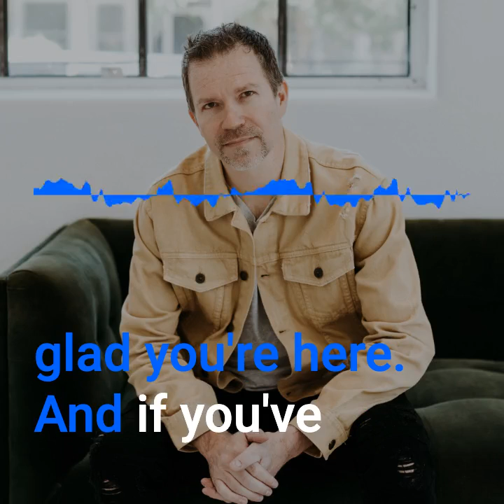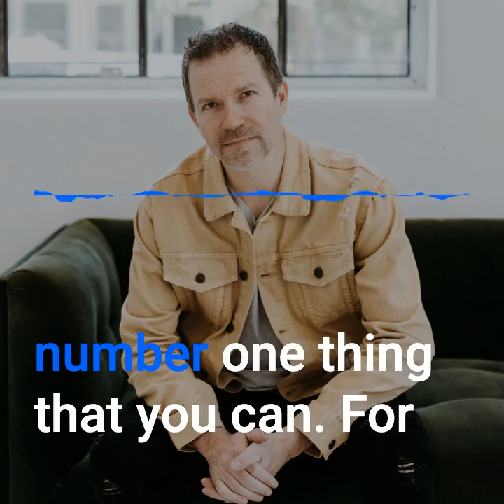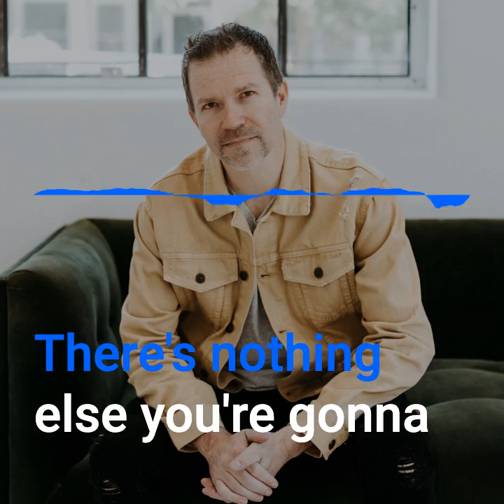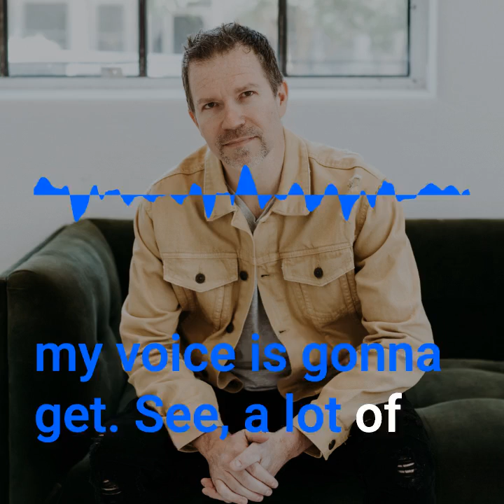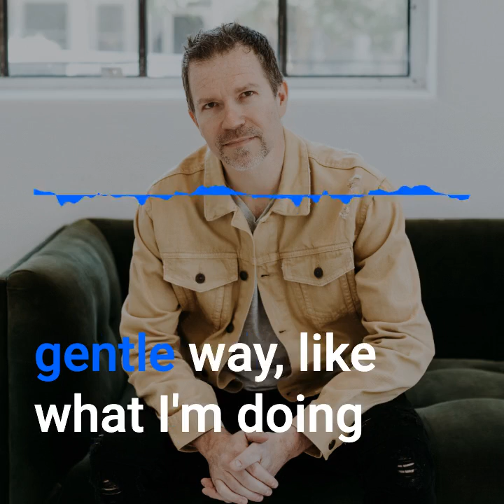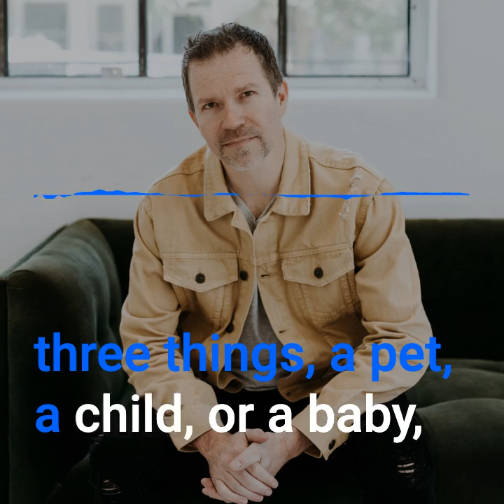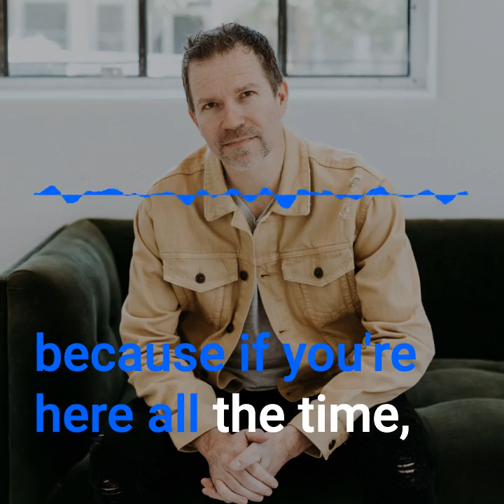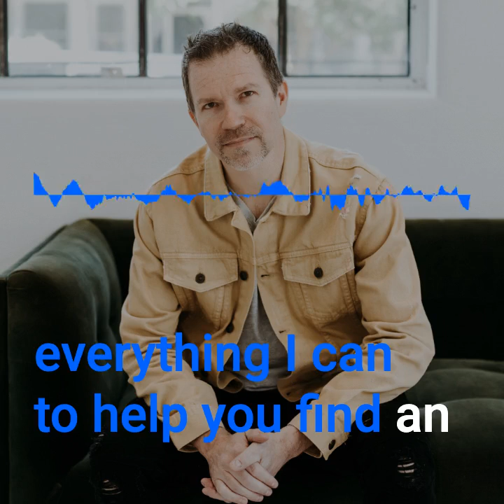The Best Thing You Can Do For Your Voice Right Now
Chapters
00:00 - Intro
01:49 - Protect Your Voice For a Lifetime
04:03 - The Two Main Causes of Aging in the Voice
06:22 - What You Can Do to Prevent Voice Aging

00:00
I have not been releasing any new episodes over the last couple weeks, but I will continue to run weekly episodes starting this week except instead of a full video and audio podcast it will just be audio. So the my voice Mentor podcast is all about people using their voice in amazing ways and the number one thing you can do for your voice to keep it healthy youthful sustained through the course of your life.
01:49
You can make sure that you have a good voice for your entire life by taking care of your voice.
02:27
Have you ever wondered why some voices age while others never seem to change? You can protect your voice right now, and protect it for a lifetime, by investing in your voice. It's the best investment you can make, and it's perfectly worth your investment.
04:03
I've never met somebody that's entering into their 40s 50s 60s still playing football or dancing but the voice doesn't have a shelf life. However the number one cause of voice aging is the breathy inside voice.
05:30
The second cause of voice aging is trying to deepen or thicken your voice. This causes your voice to get very brittle and puts the voice in the lower throat which will cause it to age over time.
06:22
To combat both of these things, you need to establish a healthy compression of the voice, which means bringing the vocal cords together in a gentle way, not with the larynx or the throat where it feels like your choking yourself, but more of a lazy sleepy kind of sound.
07:31
To keep our voice youthful and healthy throughout your life we need to get it out of the pit and start training it to come up to the higher frequencies. Typically people keep their voice in the lower range. The problem is, we don't hear our voice so we favor frequencies that rattle the chest. So we need to engage the upper frequencies to bring clarity to The Voice.
08:46
You only need a pet a child or a baby to begin working out your voice in a healthy way and you can begin by finding a pet your own children if you have them.
09:58
Typically we use a higher voice when talking to children and pets in order to match to match their tone. As it turns out, this is very good for the voice.  Sometimes you may need to use your deep voice for emphasis, but other times you want to bring lightness and humor into the voice by using lighter, higher tones. Here is one phrase to help you get into that voice and it's like how you would scold a puppy without sounding big and boisterous.
11:28
If you want to keep your voice healthy for a lifetime, practice using your voice up in the higher frequencies. You'll notice that it gets airier and lighter and you're not always in the lower parts of your voice.